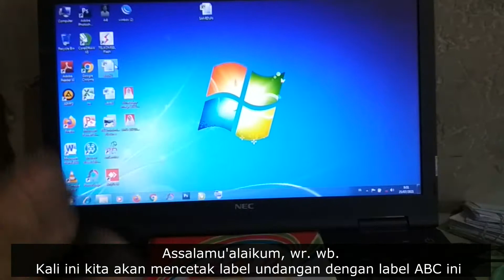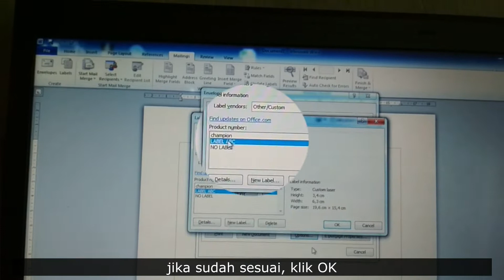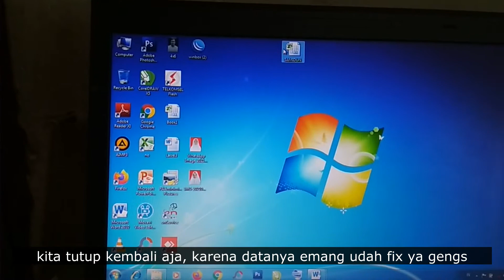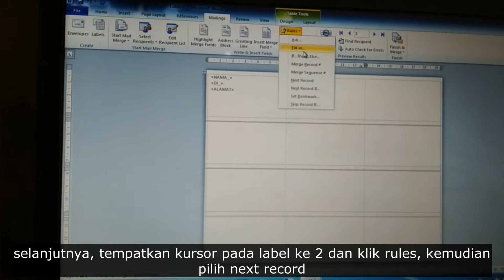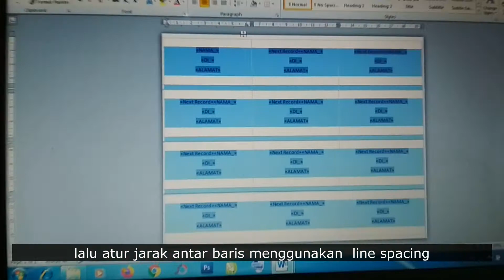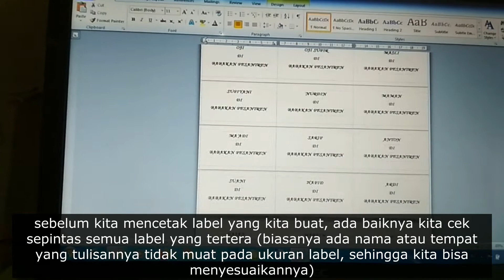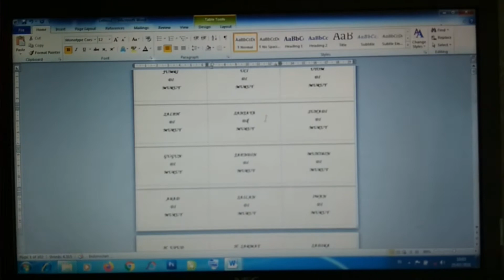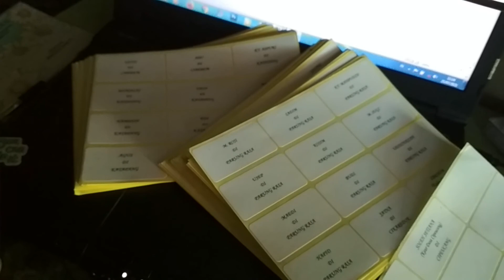CETAK LABEL UNDANGAN DENGAN LABEL ABC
di video yang lalu, teknisi vlog pernah membuat video tentang cara membuat label undangan dengan label champions. Dan di video ini kebetulan teknisi vlog melakukan cetak label undangan dengan label ABC (label undangan 103 merek ABC).
setiap merek label memiliki settingan yang hampir sama, hanya saja ukuran detailnya memiliki sedikit perbedaan.
cetak label undangan 103 sebenarnya sangat mudah dilakukan sendiri di rumah, karena caranya mudah dan simple.
cetak label undangan ABC ini selengkapanya bisa dilihat pada video ini ya gengs.